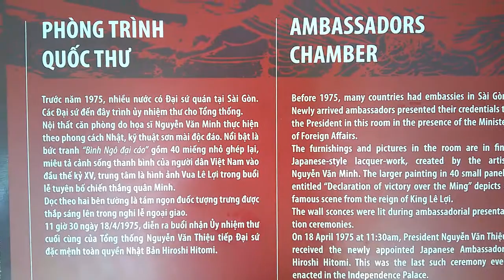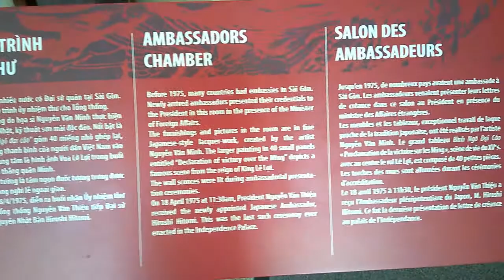KHÁM PHÁ PHÒNG TRÌNH QUỐC THƯ TỔNG THỐNG VIỆT NAM CỘNG HÒA TẠI DINH ĐỘC LẬP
Khám phá phòng trình quốc thư của chính quyền Việt Nam Cộng Hòa, đây là phòng tiếp đón các đại sứ nước ngoài để nhận thư từ các nguyên thủ quốc gia.